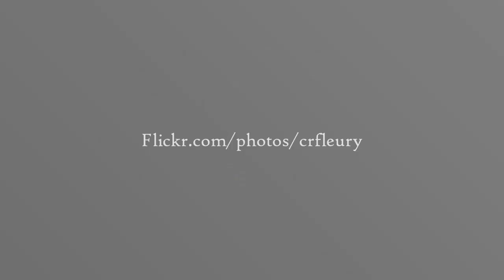Shots from the 2023 NC State Fair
Photos taken at the 2023 NC State Fair